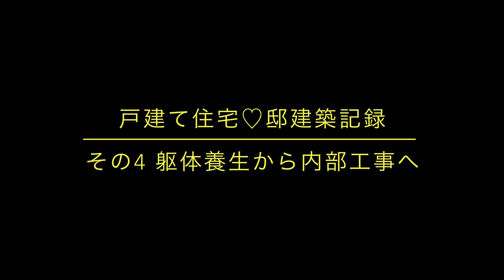沖縄の戸建て住宅♡邸建築記録「その4 躯体養生から内部工事へ」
RC平屋建て戸建て住宅の建築工事記録です。
第4弾は「躯体工事編」の最後にあたる養生期間を経て、「内部工事編」へ入っていきます。
型枠をバラして躯体コンクリートが表出し、左官補修を行い、アルミサッシを建てつけて内部工事へ進みます。
その流れをシンプルにまとめましたので、よろしければご笑覧くださいませ。
(｀･ω･´)ｼｬｷｰﾝ━━━×!!